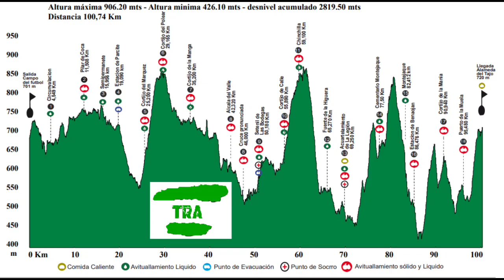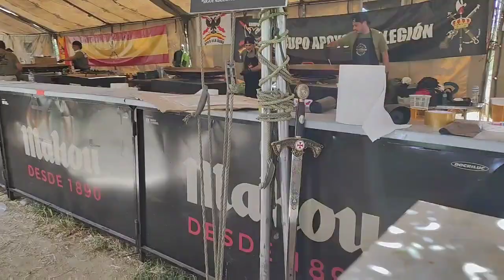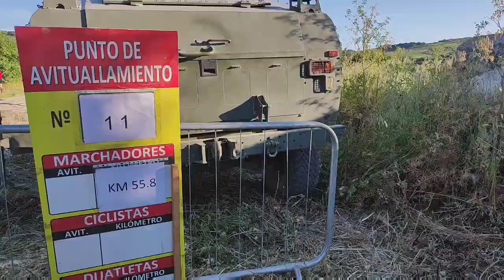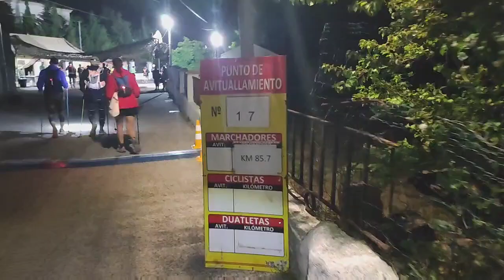101 KM RONDA 2024